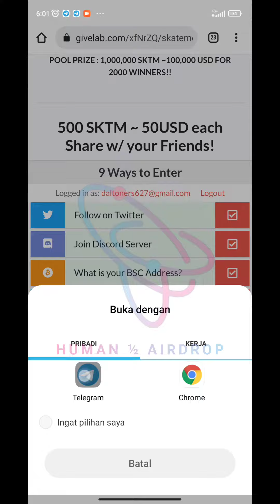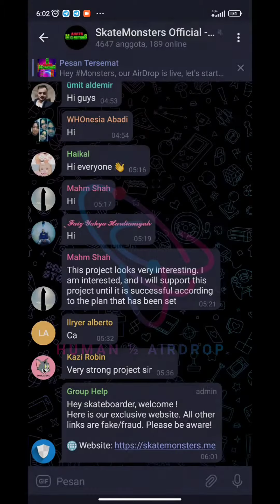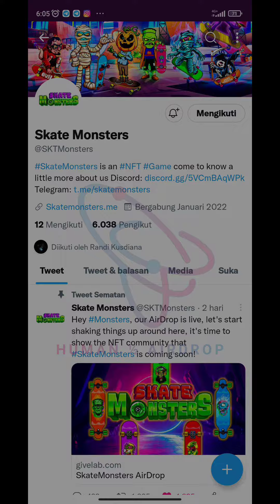Skate Monster Airdrop - Reward 500 $SKTM for 2K win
🚀 Skate Monster Airdrop
💎 Reward 500 $SKTM for 2K win

🔹 Complete task
🔹 Submit data
🔹 Enter address BSC
🔥 Done

🔛 Airdrop Link Bot Skate Monster 🔛

🔹 HP (wajib)
🔹 Gmail (wajib)
🔹 Facebook (wajib)
🔹 Discord (wajib)
🔹 Twitter, min 10 followers (wajib)
🔹 Medium (wajib)
🔹 Reddit (wajib)
🔹 LinkedIn (wajib)
🔹 YouTube (wajib)
🔹 Instagram (wajib)

💳 ERC20 (Ethereum)
💳 MATIC (Polygon)
💳 SOL (Solana)
💳 TRX (Tron)